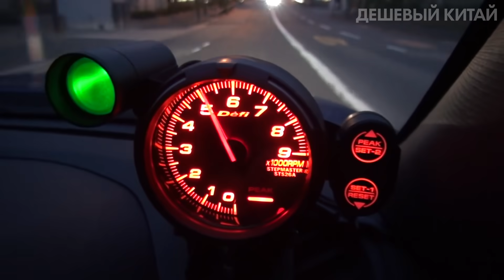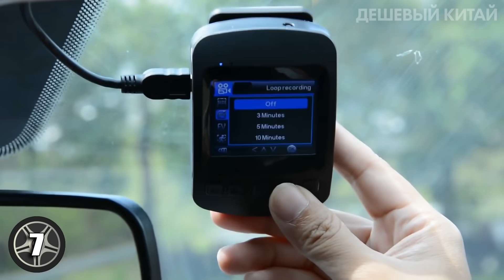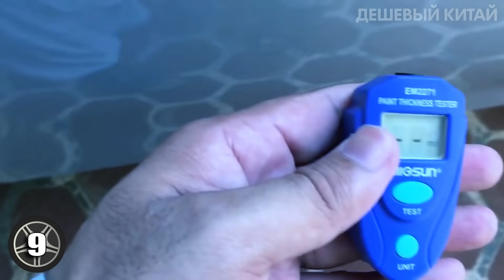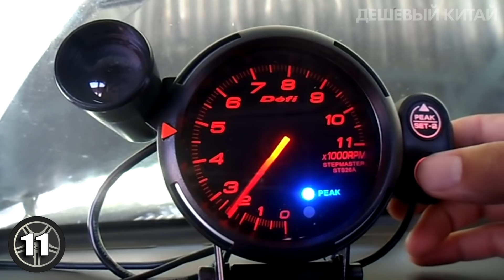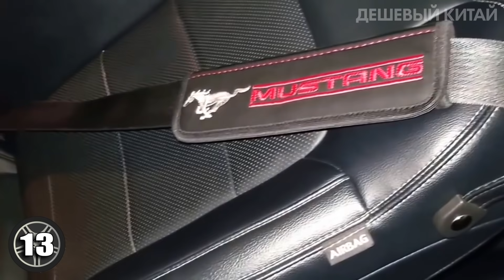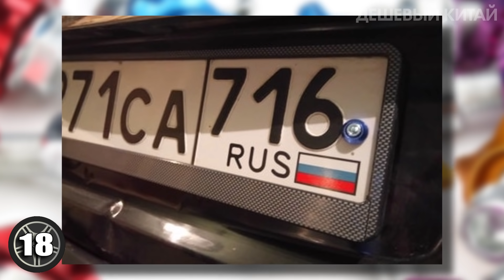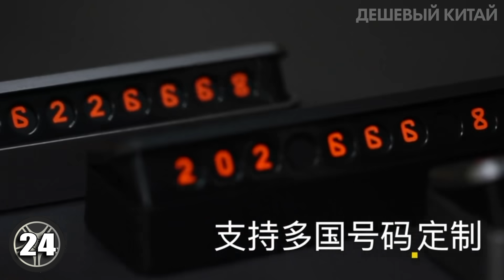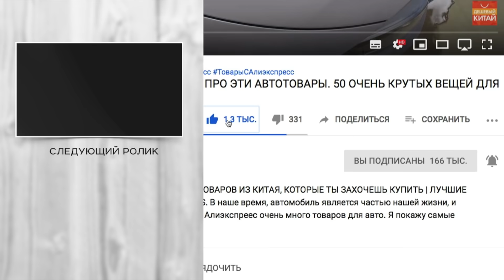КИТАЙЦЫ, С ВАМИ ВСЕ В ПОРЯДКЕ? 26 ОЧЕНЬ КРУТЫХ ТОВАРОВ ДЛЯ АВТОМОБИЛЯ С ALIEXPRESS + КОНКУРС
Сегодня я покажу автотовары из Китая. 28 очень крутых товаров для автомобиля с aliexpress. В наше время, автомобиль является частью нашей жизни, и мы без него как без рук. На Алиэкспреес очень много товаров для авто. Я покажу самые крутые ништяки, автоприбамбасы и гаджеты для вашего автомобиля. Вы найдете такие товары как контроллер стоп сигнала, автомобильный компрессор, ксенон и многое другое. Поэтому заказывайте с aliexpress, при этом рекомендую пользоваться кэшбэк сервисом.

🎁Условия конкурса:
2. Быть подписанным на канал и включить колокольчик